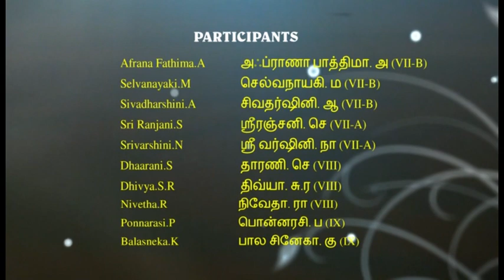PITTUKKU MANSUMANTHU INUAGURAL பிட்டுக்கு மண் சுமந்து 2014